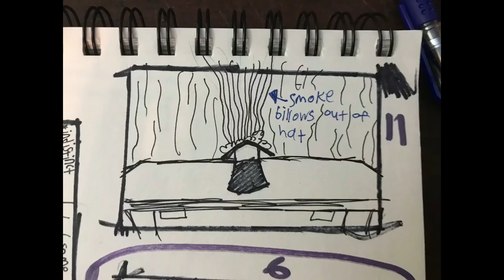Film Grammar Assignment, for KVCC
During my first few weeks at the Kalamazoo Valley Community College, they told us to make a story. For one assignment, they told us to pick a scene from the story we made, and expand upon it with pans, dutch angles, and stuff.

This story is extremely out of context, so don't worry if nothing in the vid doesn't make a lick of sense. All you need to know is that people have kidnapped Chesterton, the pet cat of Jonesy (the skeleton dude,) and said cat is being held at a gulag somewhere.

Can Jonesy commit a crime terrible enough to get thrown into the same gulag, and rescue Chesterton?